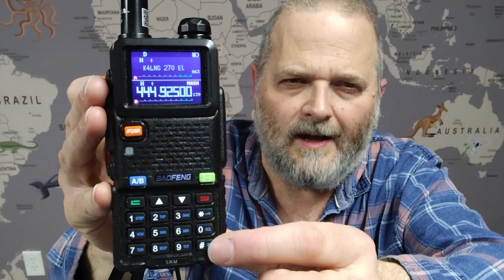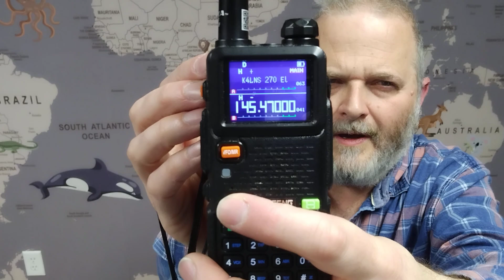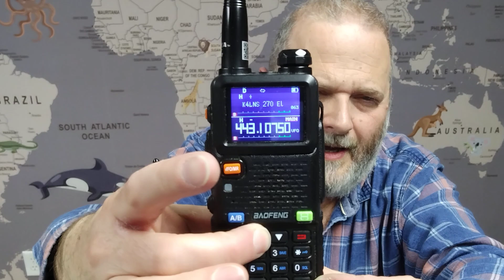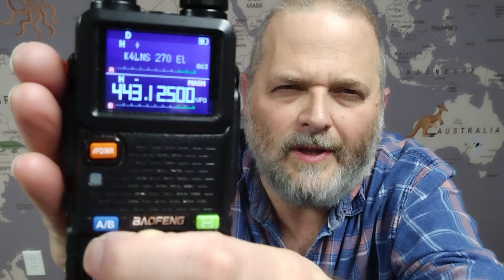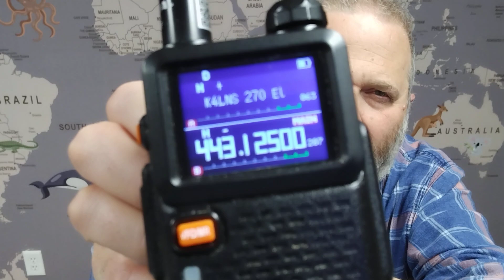Quick start for the baofeng 5RM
Be sure to catch our new ebook: A Beginner’s Guide to Ham Radio and GMRS for Emergency Preparedness

(Commisions may be earned by purchasing through these links.)

Be sure to catch our new ebook: A Beginner’s Guide to Ham Radio and GMRS for Emergency Preparedness So you've got a new Baofeng 5RM and you just want some quick tips on some of the most used features. That is this video. In 10 minutes I give you an overview of the things that you're most looking to make use of when you get it out of the box.

KI4TQN Be sure to check out our custom Ham Radio merchandise.  Personalize with your callsign!

One of the things we REALLY encourage people to do here is to upskill.  To either get your radio license or graduate up to General or Extra.  Or, fill in and develop your skills in some way.  can help you with this.  They have courses and bundles to help you upskill whether you're just getting your license or brushing up, or adding new skills.